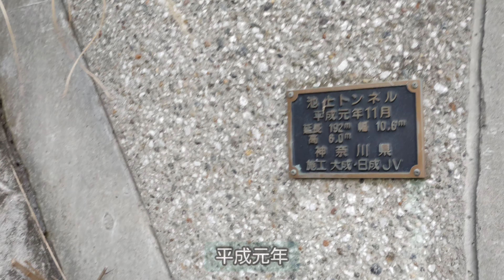池上隧道にきてみたよ！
池上隧道に来てみました。橙のライトが恐怖を一層引き立てます。